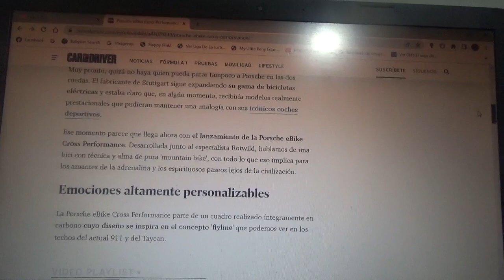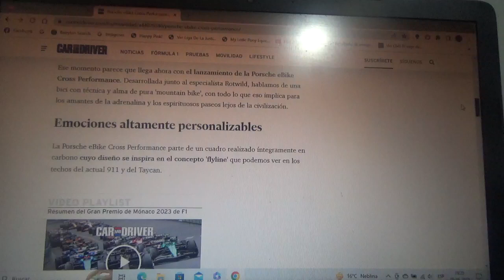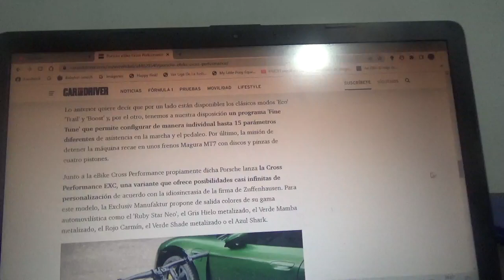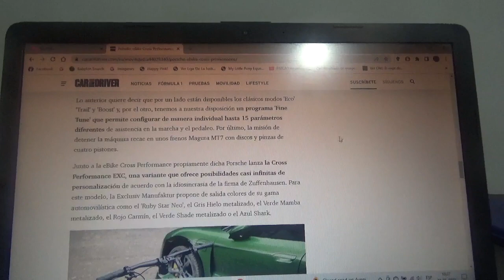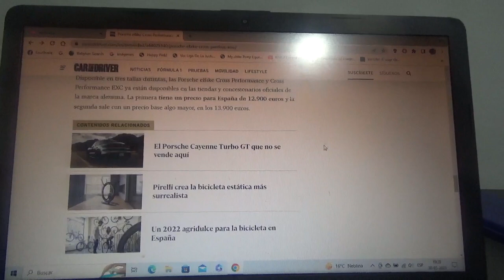Porsche eBike Cross Performance información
Aquí les explico sobre esta nueva bicicleta totalmente eléctrica que creó la marca automotriz alemana en asociación con la entidad especialista en estos productos Rotwild